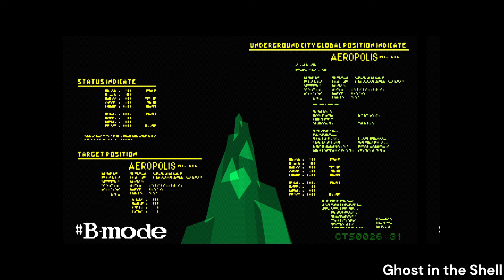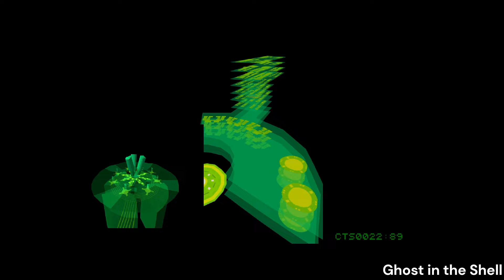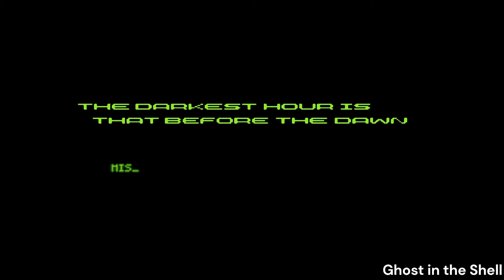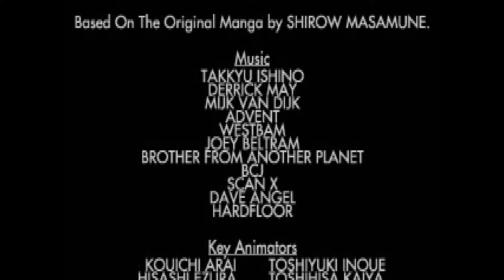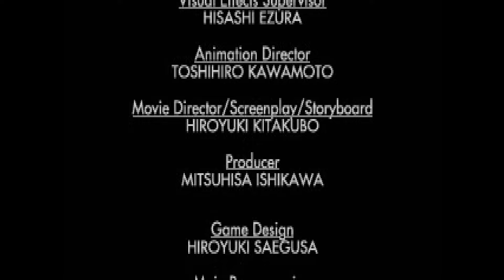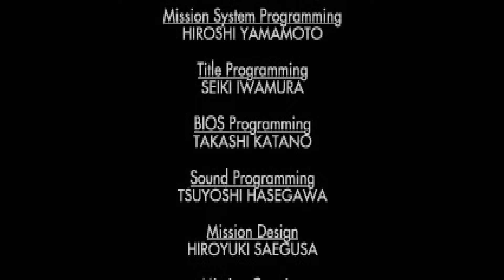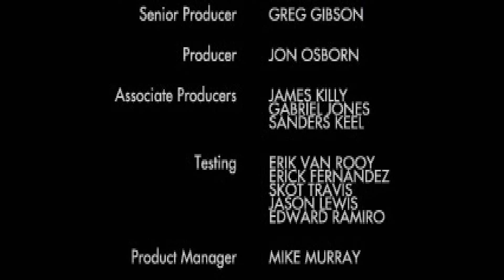GHOST IN THE SHELL [PS1] | Longplay / No Commentary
Welcome and thank you for joining me on this epic adventure as we explore
GHOST IN THE SHELL for the PLAYSTATION. If you're a retro gamer or just a fan of video games, you've come to the right place. This full playthrough features no commentary, letting you enjoy the pure gameplay experience from start to finish. Whether you're here to relive nostalgic memories or discover a hidden gem, this video provides a complete, uninterrupted look!

🎮If you enjoy this video please tap the LIKE button!